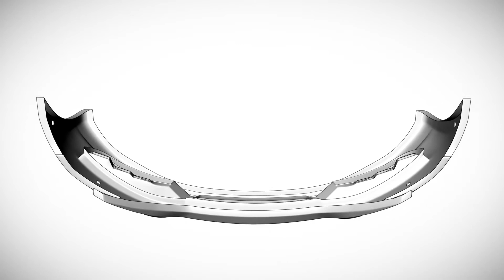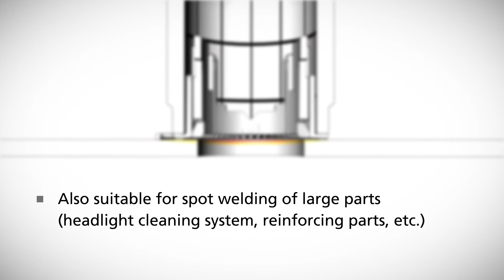Fasten sensors to thin-wall technology bumpers with torsional welding technology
Lightweight construction is an important trend in the automotive industry. The Telsonic technology SONIQTWIST® supports thin-walled technology, for example in the case of vehicle bumpers made of polypropylene (PP). The patented and extremely gentle welding process makes it possible to significantly reduce the wall thickness without visible markings on Class A surfaces of already painted vehicle parts. In addition to saving weight, significant cost savings are also possible.